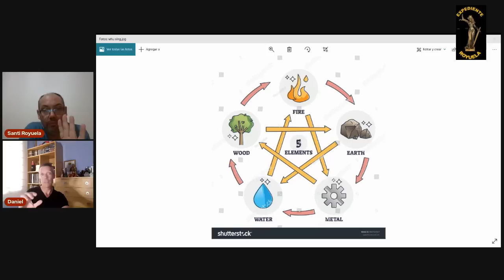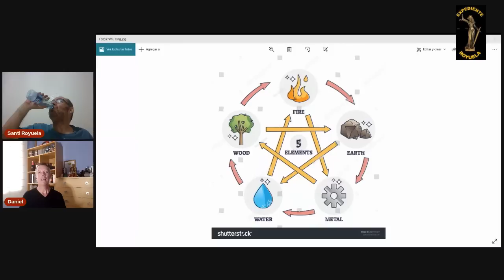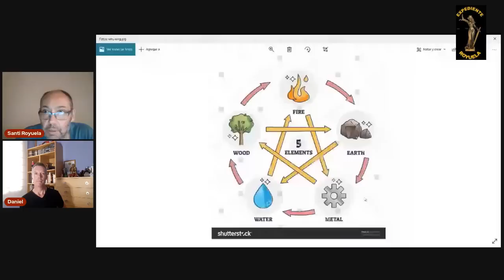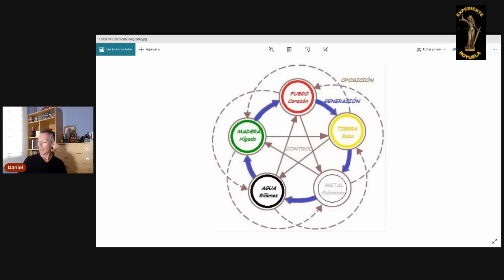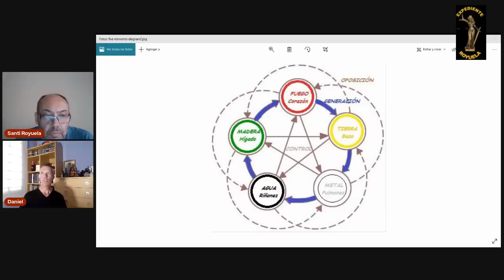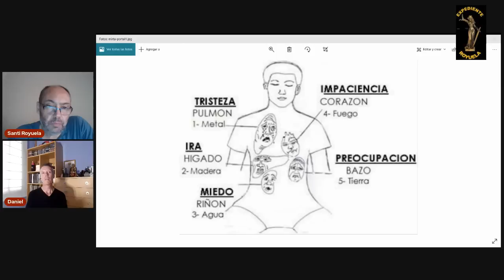SANTI ROYUELA CON DANIEL PÉREZ ROMERO. MEDICINA TRADICIONAL CHINA (1) Comprendiendo desde Occidente